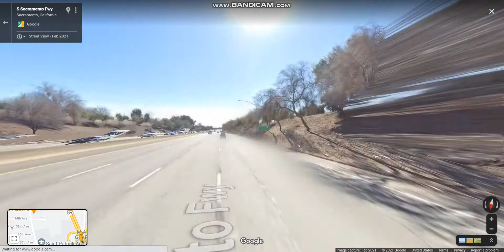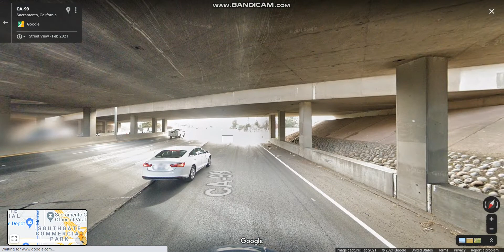CA 99 (Exits 297 to 287) southbound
CA 99 stretches almost the entire length of the Central Valley connecting several cities including Bakersfield, Delano, Tulare, Visalia, Kingsburg, Selma, Fresno, Madera, Merced, Turlock, Modesto, Manteca, Stockton, Sacramento, Yuba City, and Chico.

Highlights: JCT: US 50/I-305